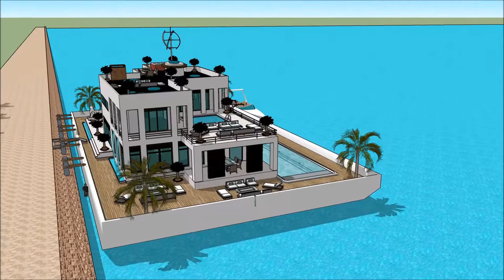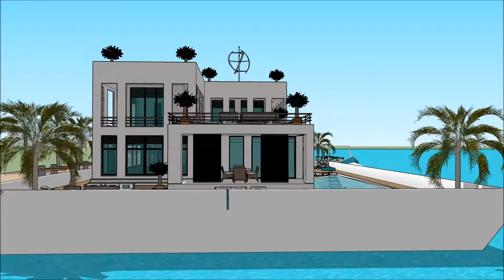Yacht dream Fort Lauderdale International Boat Show 2018 Houseboat Houseboat design 2018 Houseboat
The houseboatzania launching an innovative high-end luxury yacht houseboat home design potentially as a display of exhibition of the Yacht dream Fort Lauderdale International Boat Show 2018 Houseboat  Houseboat design 2018 Houseboat .

The collection of the Houseboatzania concept of Yacht dream Fort Lauderdale International Boat Show 2018 Houseboat  Houseboat design 2018 Houseboat  consists of high luxury and architectural art pieces in minimalism combined with living on the waterfront of the harbour of

The houseboat yacht design has the basis to sustain living with high standards and contemporary structural design at Yacht dream Fort Lauderdale International Boat Show 2018 Houseboat  Houseboat design 2018 Houseboat  with numerous of prospects for excessive living and celebrating the desire of life worldwide: